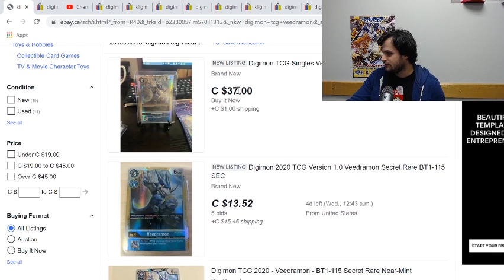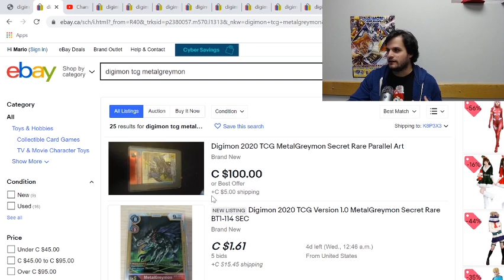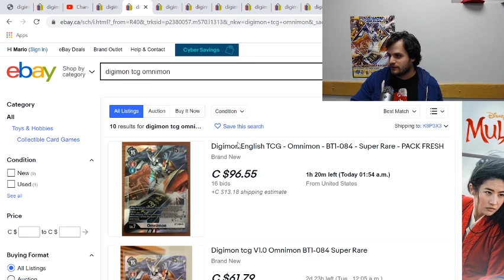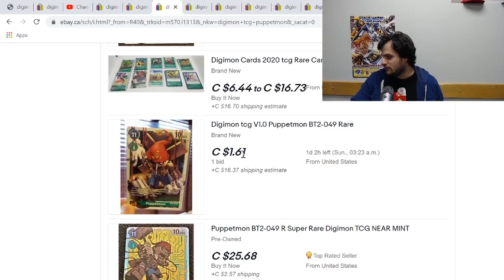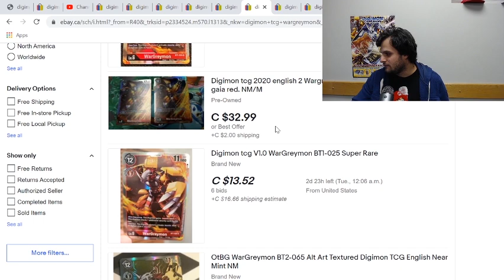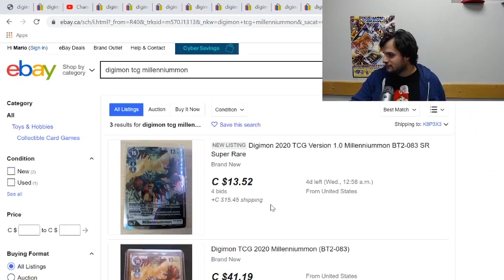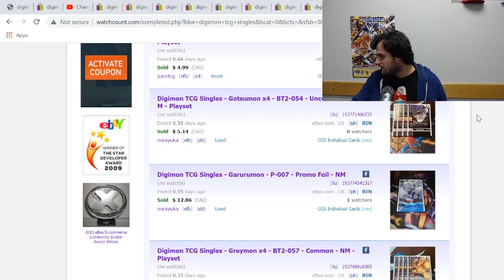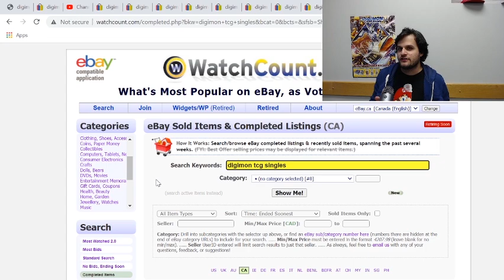Digimon Market Watch! Buy These Singles NOW!! Also, What's Up with the Starter Deck Singles?!?!?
Welcome to Digimon Market Watch #3! We will discuss single and sealed product prices, and you can determine whether or not these prices are right for you! This video will be utilizing a potential setup for streaming, so let me know what you think!

Ruggles, the reason we're alive: @Ruggles117